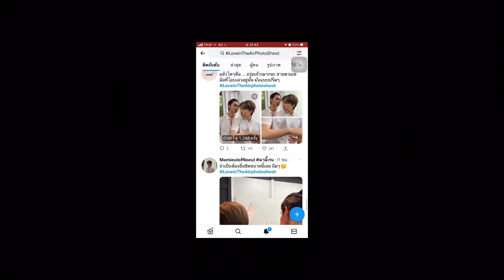Moment to day work Follow the next EP. soon Bosschaikamon noeullee fortfts peatwasu 25/10/65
🌪🌧🌬☁️ 1:42